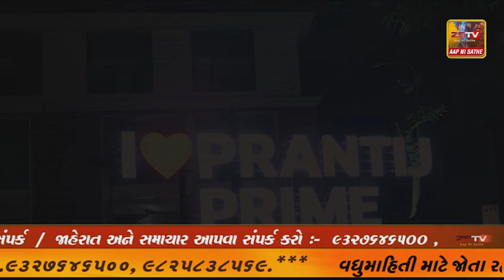માંગરોળ નગર સેવા સદન દ્વારા સફાઈ અભિયાન વિશે ની લોકોને જાણકારી આપવામાં આવી